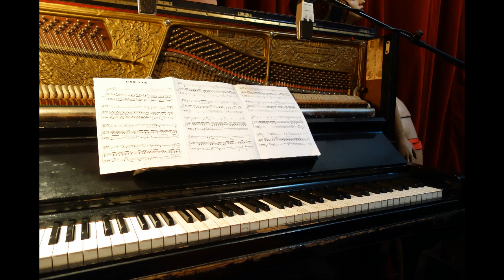MINIUM (Parler aux anges- P.Vassiliu)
"Parler aux anges" Pierre Vassiliu. Arr: Laurent Guillaud / Chant: Nathalie Marec.